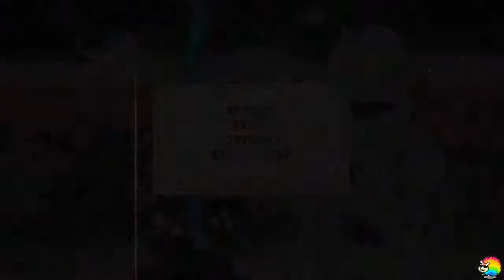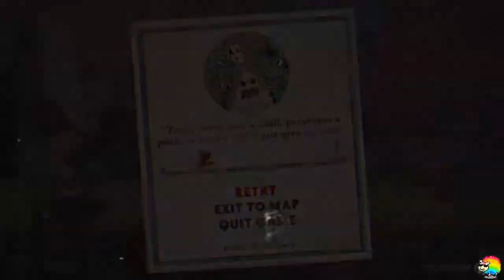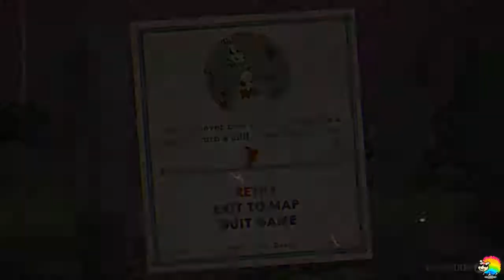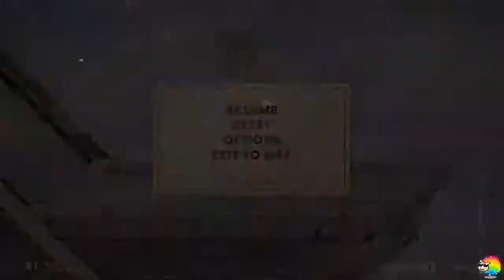Cuphead #7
Live Let's Play von Cuphead